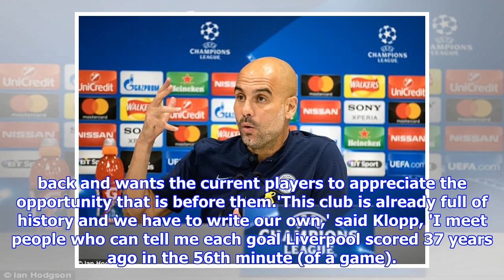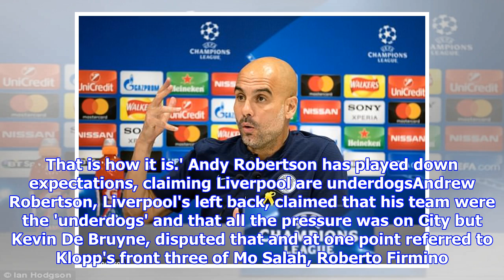Liverpool boss Jurgen Klopp vows to attack Manchester City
Published: 17:30 EDT, 3 April 2018 | Updated: 18:09 EDT, 3 April 2018 Jurgen Klopp has challenged his squad to create their own history as he promised Liverpool will hit Manchester City with all-out attack. Neither Liverpool nor City wanted an all Premier League meeting at this stage of the Champions League but Klopp believes the stage is set for a clash in the last eight that will highlight the 'best of football', particularly as Pep Guardiola is committed to going for goals. City, who are three points away from being crowned domestic champions, are chasing a treble but Liverpool have been without silverware since 2012 and Klopp recognises that the time has come to stop harking back to past triumphs. Jurgen Klopp has challenged his Liverpool team to create history in the Champions League Klopp looks on as his side trained on Tuesday before the quarter-final with Manchester CityThis clash with City has conjured memories of the dramatic Champions League semi-final with Chelsea in 2005 b...